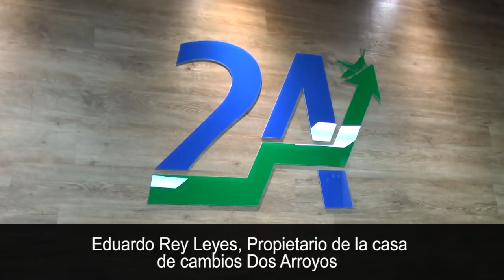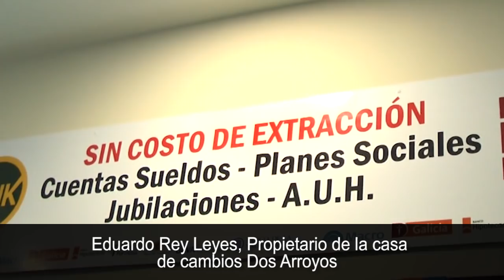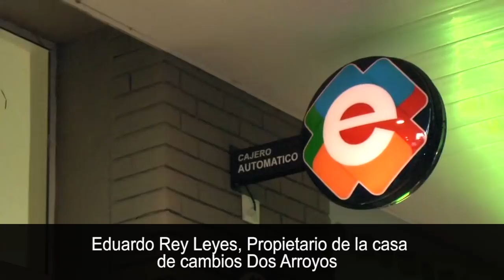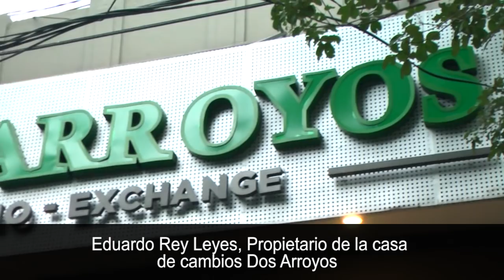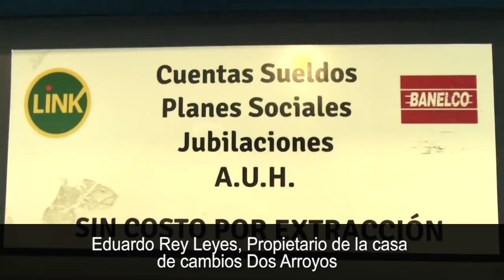Eduardo Rey Leyes, propietario de la casa de cambios Dos Arroyos